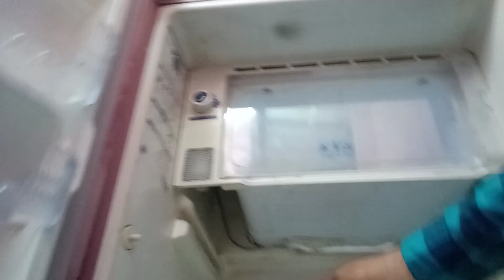fridge over cooling problem || how to solve refrigerator ice problem || freezer ice problem solution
This is video topic fridge over cooling problem how to solve refrigerator ice problem freezer ice problem solution refrigerator defrost problem easy at home in Hindi video

fridge ice problem
fridge cooling problem
fridge over cooling problem
fridge frosting up problem
fridge freezer problems
fridge temperature problems
fridge cooling problems
freeze problem solution
freeze cold problem
freeze cooling problem in hindi
refrigerator problem
refrigerator ice problem
refrigerator defrost problem
refrigerator over cooling problem
refrigerator problems and solutions
refrigerator problems
refrigerator frosting problems
freezer ice problem
freezer defrost problem
freezer cooling problem
freezer ice problem solution
freezer sensor problem

how to solve a samsung fridge ice build up
how to fix samsung refrigerator ice build up
how to solve refrigerator ice problem